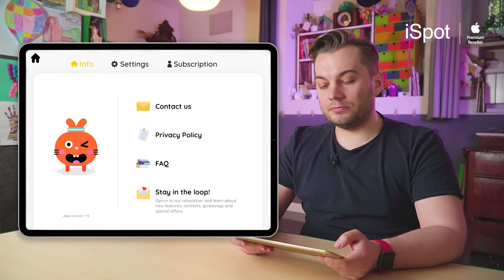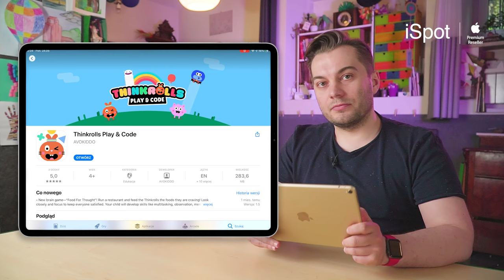Thinkrolls Play & Code - stwórz swoją pierwszą platformówkę